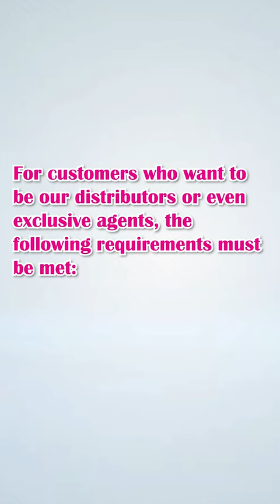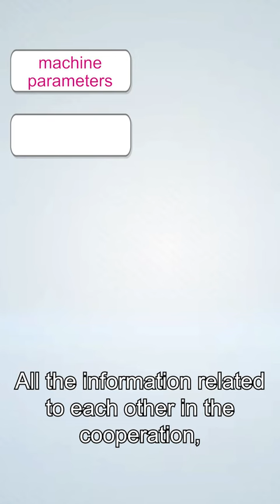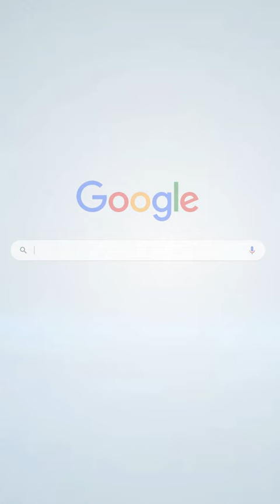How to be the distributor or exclusive agent of Nocai Part 2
For customers who want to be our distributors or even exclusive agents, the following requirements must be met:

4.Competition Restriction:
Exclusive agents shall ensure that Nuocai's products will not be placed in a subordinate position in the promotion and sales of the products. Among similar products, only NOCAI brand products are sold or mainly promoted

5.Price limitation:
Distributors and exclusive agents have the right to set the distribution and terminal sales price of Nuocai products in the local market, but the price shall not be lower than the minimum sales price officially announced by Nuocai. Except for the case where it has been reported to Nuocai in advance.

6.Business secret:
All the information related to each other in the cooperation, including but not limited to product parameters, prices, sales policies, promotional policies, agreements, etc., except for the information that must be disclosed to customers due to sales, both parties have the obligation to keep business secret, it is not allowed to disclose those business secret to any third party.

Finally we can say in this way, no matter for distributors or exclusive agents, the company has strict requirements. For the customers who would like to be the exclusive agents, they must firstly become the qualified distributors. After distributors pass the annual sales assessment, they can be promoted to exclusive distributors, which means that exclusive agency right is a higher level of progress for distributors.